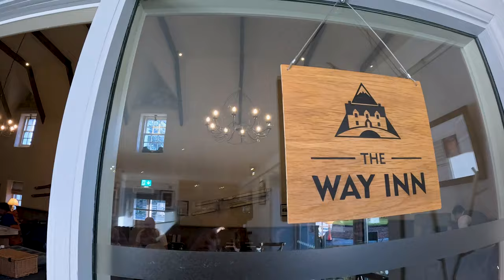GLENCOE: The most scenic day trip from Glasgow (we think)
Are you visiting Scotland, and want to experience the beauty of the Scottish Highlands but don't have much time? Maybe you want to see the mountains, or get up close and personal with a stag?

Join us on our first adventure of 2024, where we take our friend Eillena for a drive to Glencoe in the Scottish Highlands, stopping at Tarbet to enjoy the views of the low-lying clouds over Loch Lomond before we continue on to the Loch Tulla viewpoint for an epic cloud inversion as we drive out of the fog. We then make our way to the Kingshouse Hotel for lunch, looking onto
Buachaille Etive Mòr (the most well-known mountain in Scotland) with a cheeky stag looking for a snack!

The weather was exceptional, and we wish the Scottish weather was like this more often. 🤪

🎥 Videos: GoPro Hero Black 12
📸 Stills: Sony A7IV | Lenses: Sigma 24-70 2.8f & Tamron 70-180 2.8f

*Timestamps*
00:00 Leaving Glasgow
00:27 Tarbet, Loch Lomond
00:53 Driving into the Highlands
01:24 Loch Tulla Viewpoint and Cloud Inversions
01:46 Driving into Glencoe
01:55 Kingshouse Hotel
02:13 The Stag
03:24 Glen Etive, James Bond Skyfall Road
03:55 Driving through Glencoe
04:09 Next video teaser
04:18 Homeward Bound

*About Us*
Two hikers and adventurers based in Scotland with our two dogs, travelling into the Scottish Highlands and around Europe in our Campervan.

We share new content every couple of weeks!